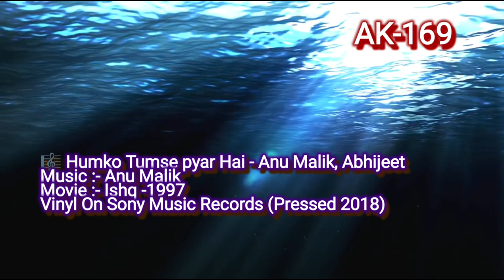Humko Tumse Pyar Hai🎼258 (Movie :- Ishq-1997)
💞Love Songs
🎵Compact Disc Ripped Songs
🎧 Digitally Remastered

🎼 Humko Tumse Pyar
Singer :- Anu Malik, Abhijeet
Movie :-  Ishq (1997)
Vinyl On Sony Music Records (Pressed 2018)

1) Sony Music Entertainment